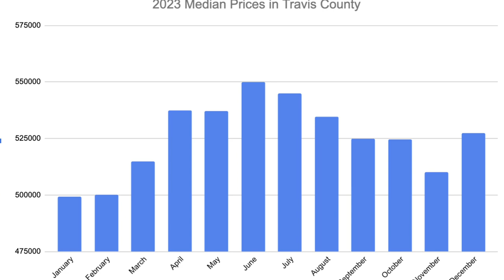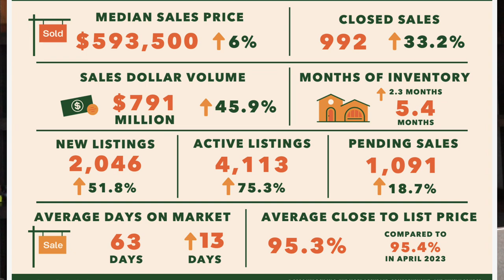Is Austin Texas Becoming a Buyer's Market?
Austin might be shifting to a buyer's market for the first time in over a decade!  There is MORE homes for sale than there has been in years, which is giving buyers the upper hand.  In this video, Shannon Mangin breaks down all the latest stats and explain what this means for you if you're planning buy or sell in Austin in 2024.

Every neighborhood in Austin is different. If you have questions about buying or selling in Austin, reach out for personalized advice.